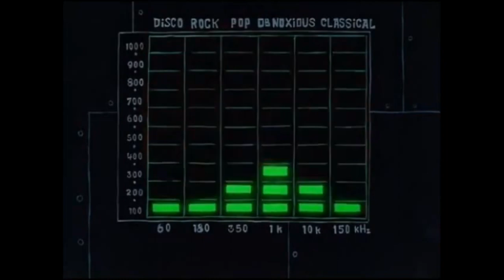Kid XO - Apocalypse (Official Music Video)| AMV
I really took my time on this AMV. it be dope if you'd leave a like and a comment and tell me if you wanna see more stuff like this, again thanks for watching!

Beat/ Instrumental Produced by KYRIGO

anime~  This is AMV is made with non-profit or does not represent another company. I do not own the copyrights to the "video clips" or the "instrumental" to the song                  Copyright Disclaimer Under Section 107 of the Copyright Act 1976, allowance is made for "fair use" for purposes such as criticism , comment, news reporting, teaching, scholarship, and research, Fair use is permitted by copyright statue that might otherwise be infringing.                        IN NO WAY AM I TAKING CREDIT FOR THIS ANIME/ ANIMATION OR ITS PRODUCTION.